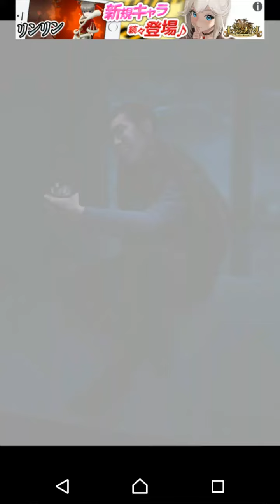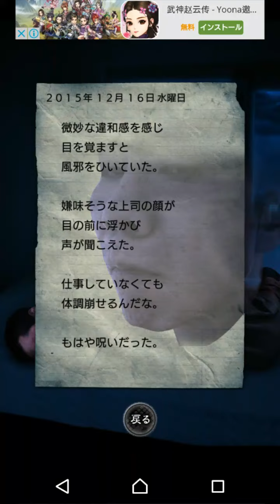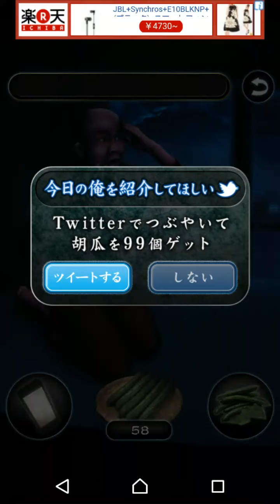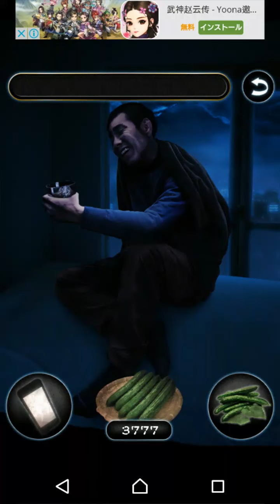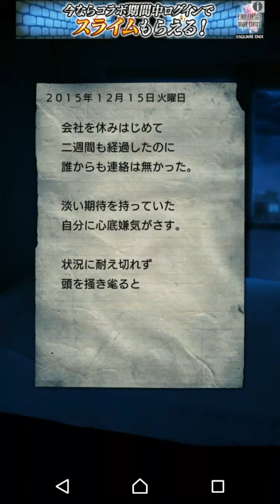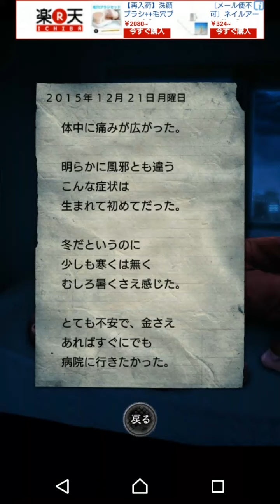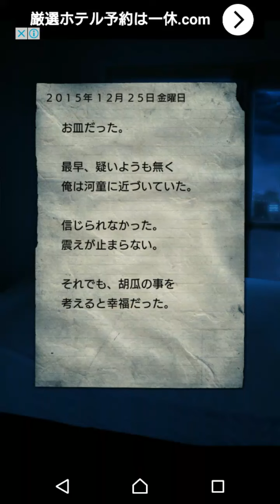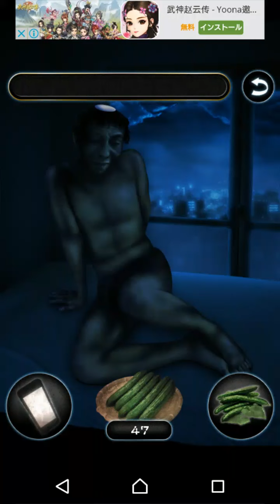#3 俺はこうして河童になった 【 キュウリを食べ続けると…！？ 】 絹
俺はこうして河童になった part3です！
次こそはひとつエンディングまでいけるかな…？